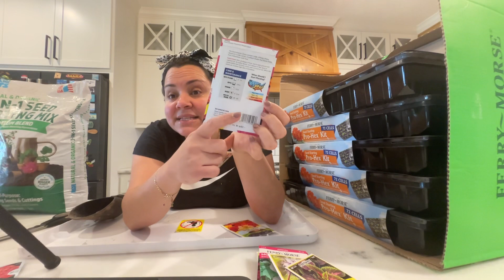Sembrando Flores por Semillas en Texas